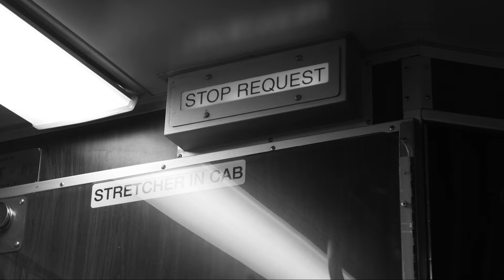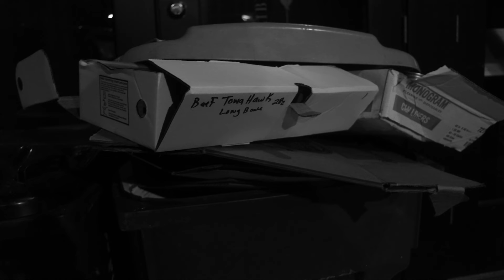Trash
A black and white photo montage for Boston University's Screen Language class (COM FT 201). Most of the shots were taken in the North End of Boston.